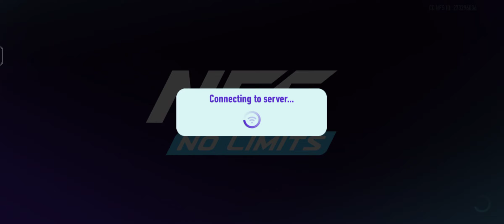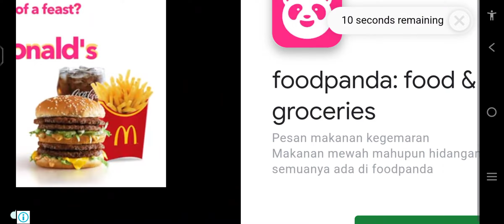Need For Speed: No Limits 128